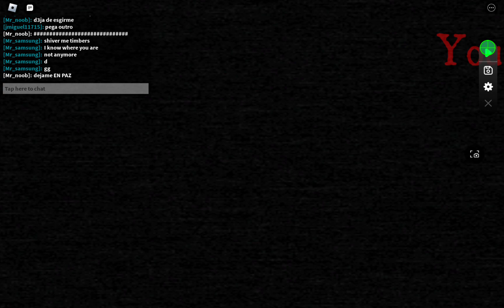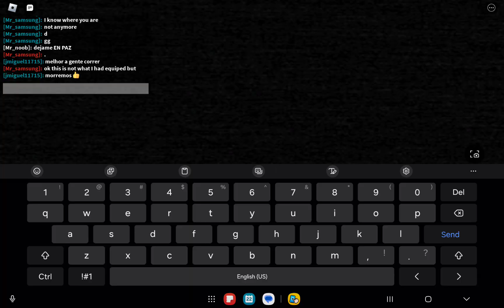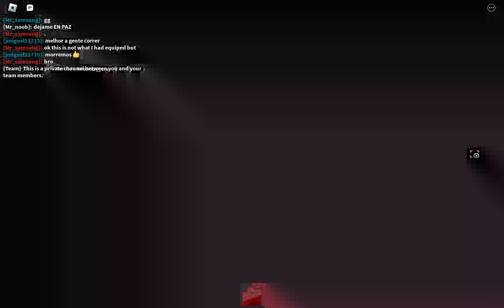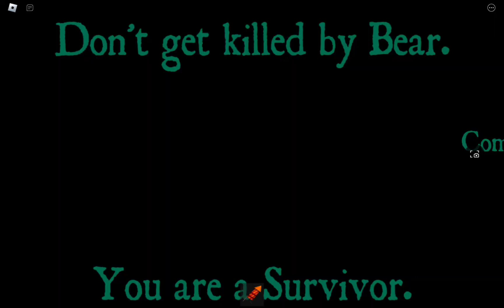Bear alpha Gameplay 5